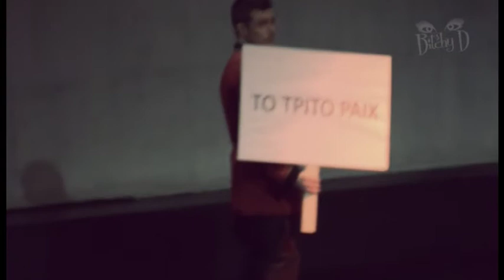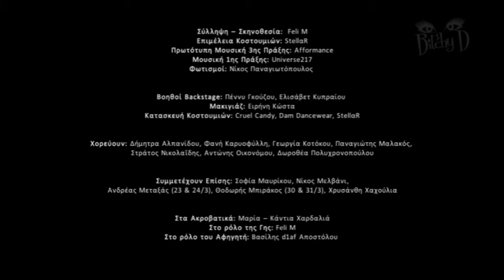Ο Τόπος/The Place by Feli Moschos - Contemporary Dance (2013)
I'm an independent artist and your love an support mean a lot!

Σύλληψη - Σκηνοθεσία - Χορογραφία:  Feli M
Πρωτότυπη Μουσική 3ης Πράξης: Afformance
Μουσική 1ης Πράξης: Universe217
Επιμέλεια Κοστουμιών: StellαR
DVD Editing: Manos G.

Χορεύουν: Δήμητρα Αλπανίδου, Φανή Καρυοφύλλη, Γεωργία Κοτόκου, Παναγιώτης Μαλακός, Στράτος Νικολαϊδης, Αντώνης Οικονόμου, Δωροθέα Πολυχρονοπούλου, Μαρία -- Κάντια Χαρδαλιά

Συμμετέχουν Επίσης: Βασίλης d1af Αποστόλου, Feli M, Σοφία Μαυρίκου, Νίκος Μελβάνι, Ανδρέας Μεταξάς, Θοδωρής Μπυράκος, Χρυσάνθη Χαχούλια